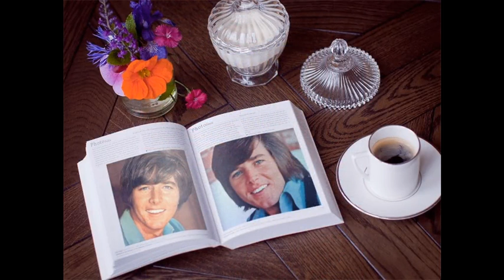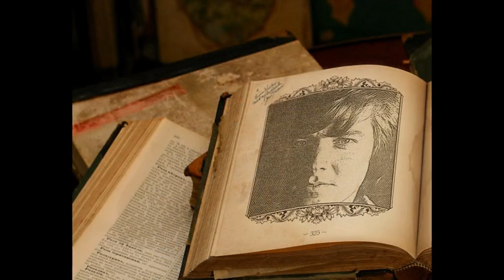Bobby Sherman - Little Woman